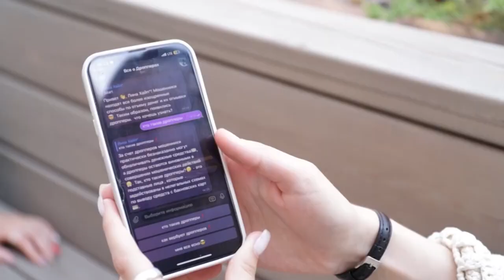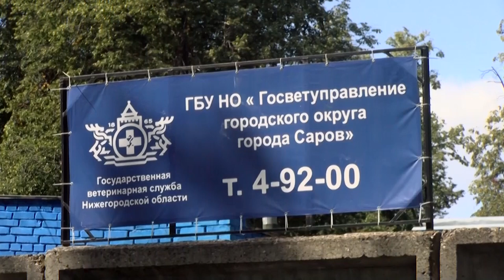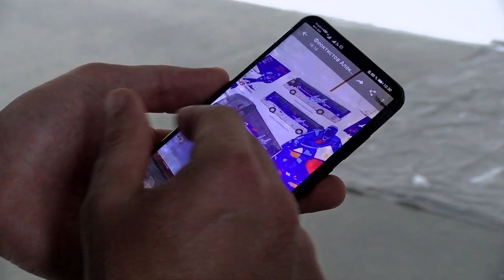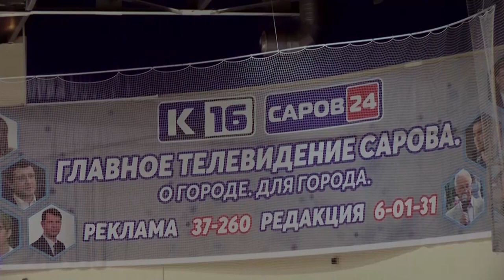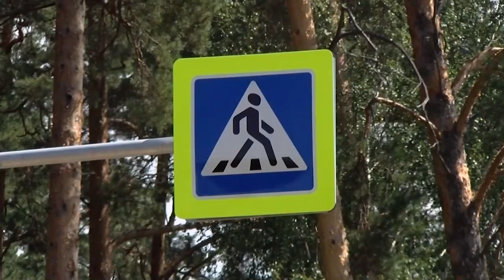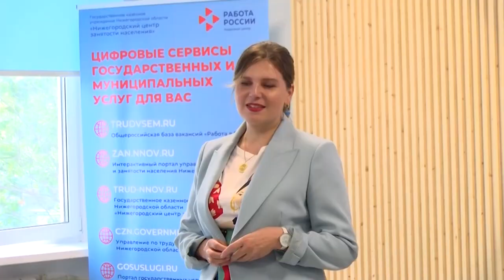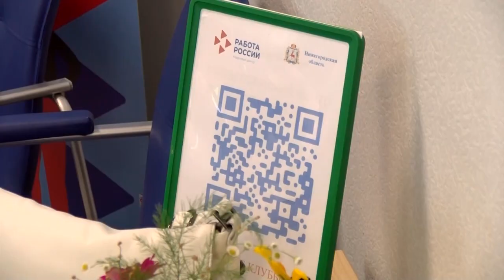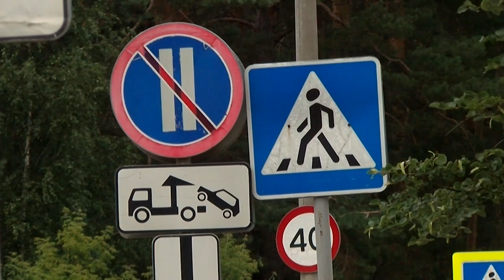Новости Сарова. Итоги недели 22.07-26.07